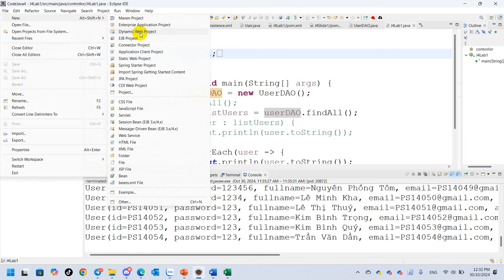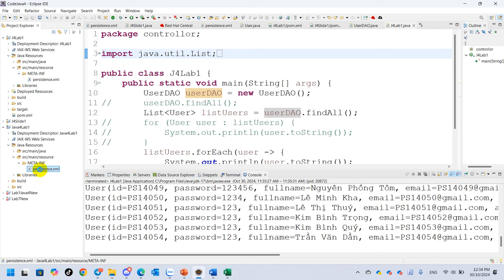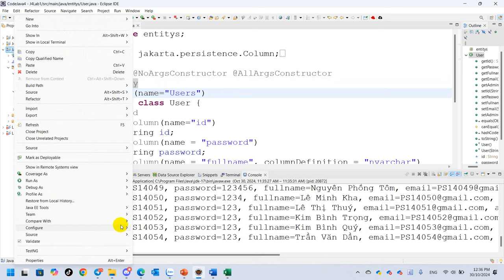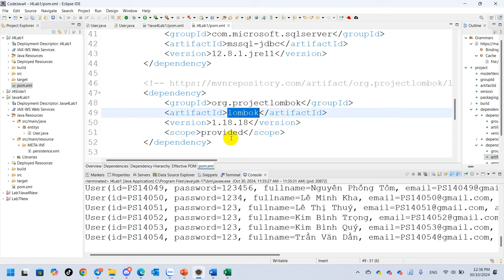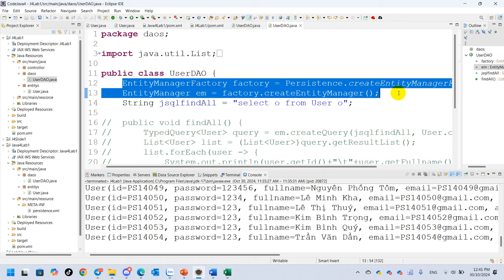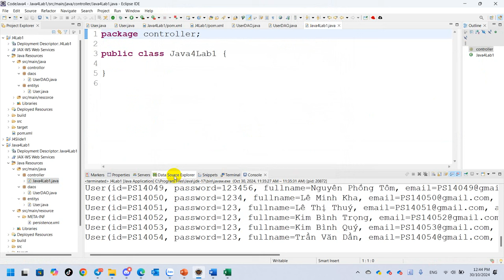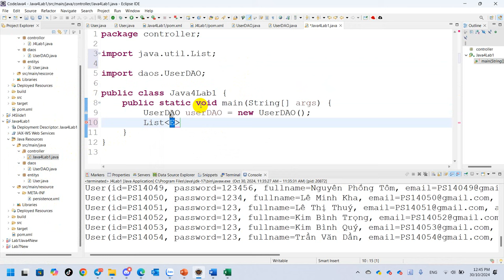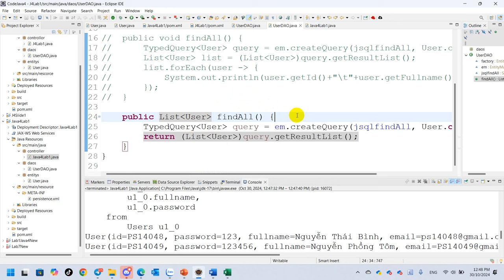SOF3012 Java 4 New Lab 1 Bài 1 Thao Tác Dữ Liệu Với Thực Thể User